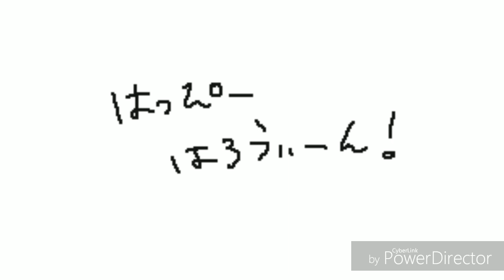[作借りPV]はっぴーはろうぃんのやつ[オリ棒][うごメモ]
はろうぃんの過去ぴーぶい